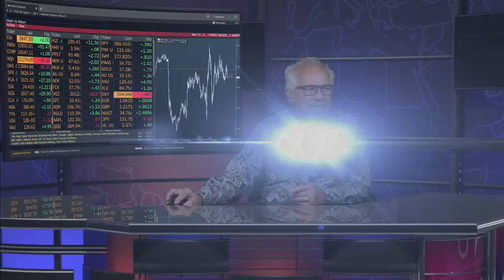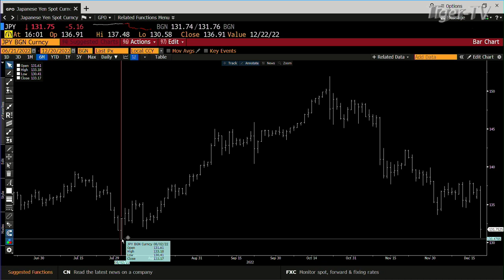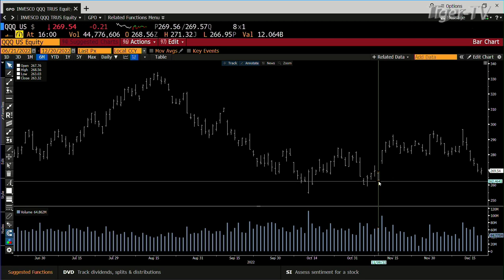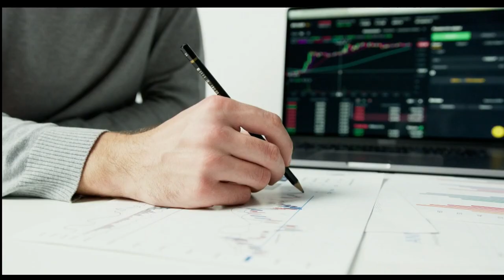December 20th 4PM ET Market Update on TFNN - 2022